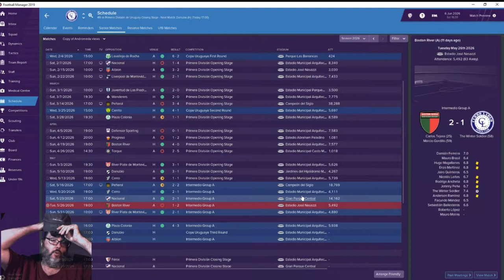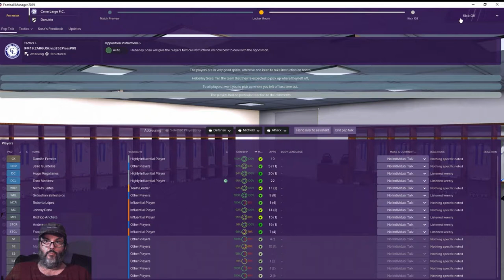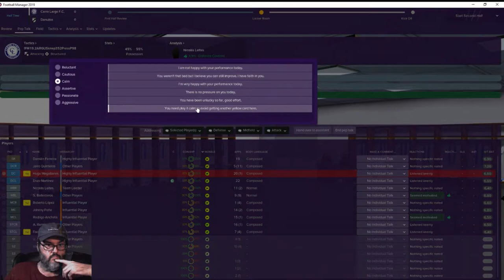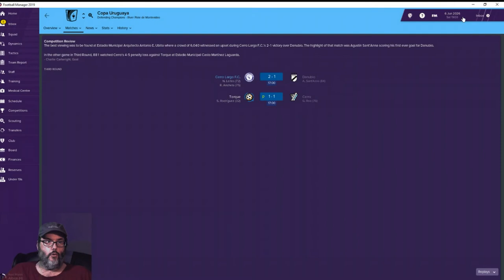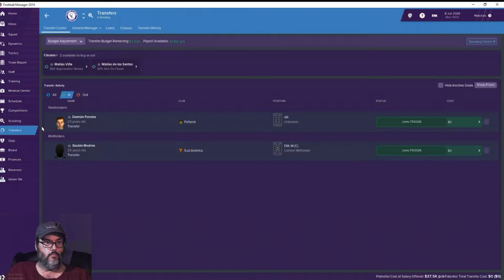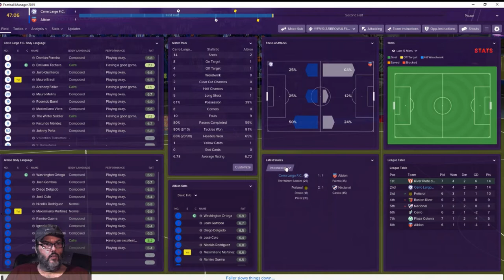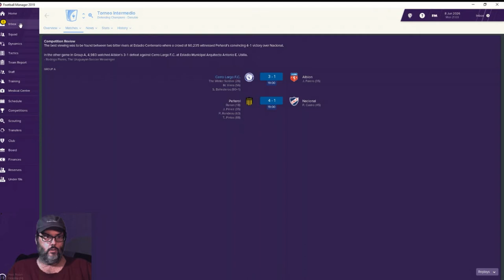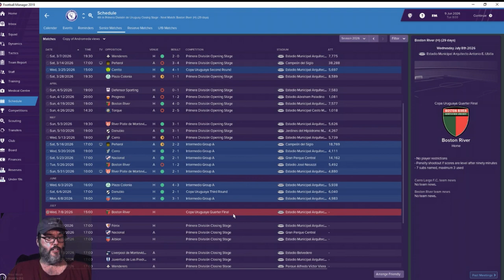FM19 Uruguay - C3 Ep. 16 - A South American Journeyman (Cerro Largo)